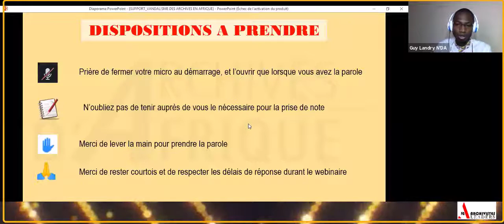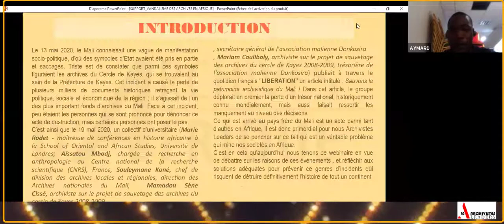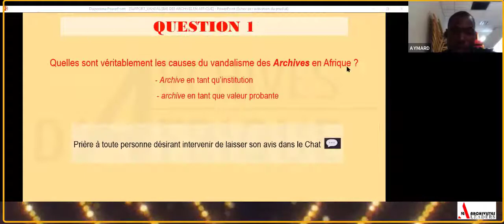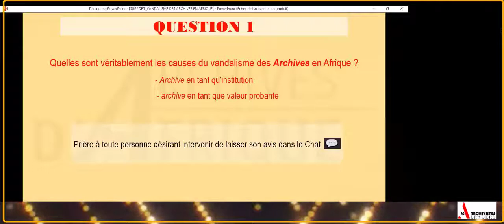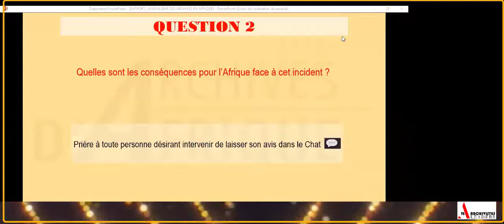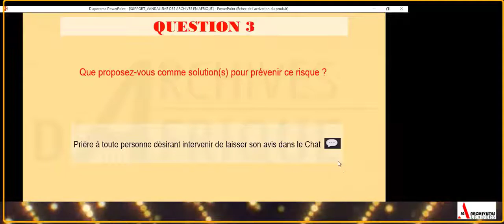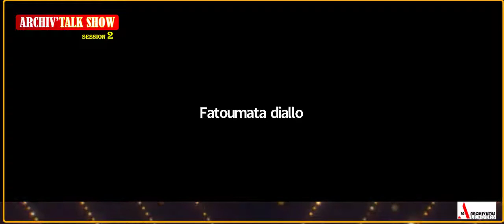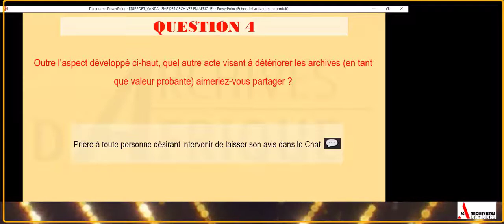TALK SHOW 2: Vandalisme des Archives en Afrique : Causes conséquences et solutions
A l'occasion du Sommet Digital des Archivistes Africains, la session 2 du talk show des Archivistes Leaders s'est penchée sur la problématique des actes de vandalismes perpétrés ces derniers temps sur les Archives en Afrique.
sous la facilitation de Guy Landry et de Aymar AKA, Les panélistes et les participants ont tenté de définir les causes et conséquences de ces actes regrettables tout en proposant des pistes de solutions pour prémunir l'Afrique de la disparition et ou de la dégradation de son patrimoine documentaire.